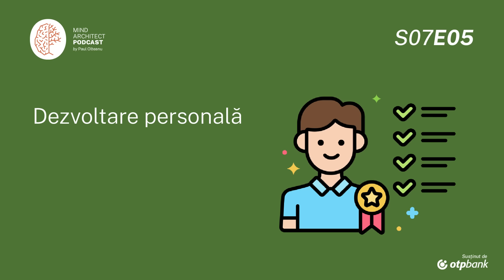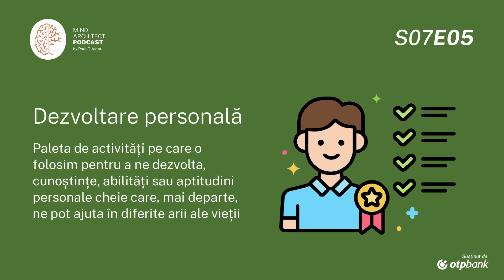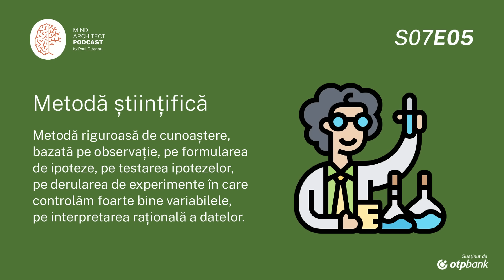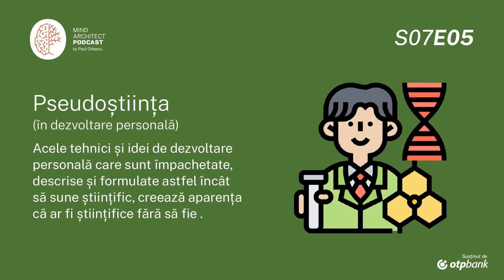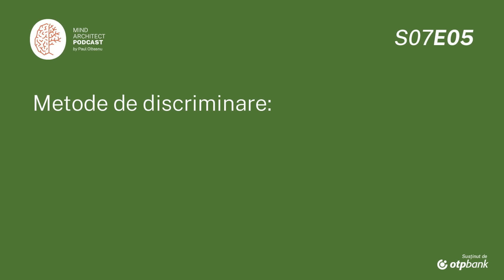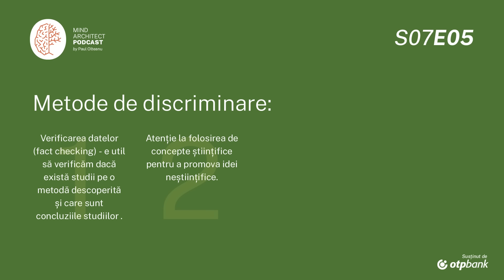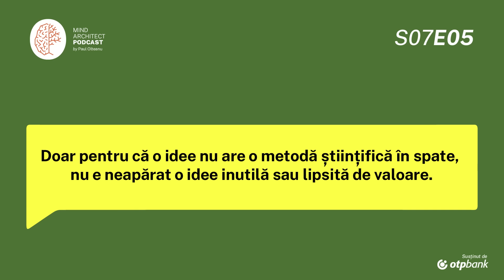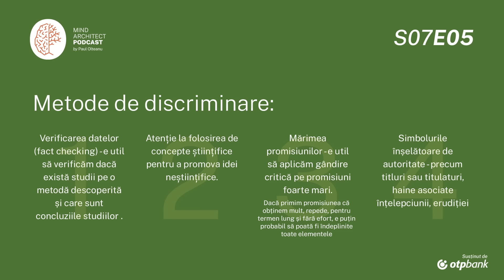S07 Ep05 - Dezvoltarea personală între știință și pseudoștiință cu Eduard Ezeanu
Sunt pastilele homeopate un bun instrument de a ne păstra sănătoși sau doar o minciună pe care o spunem corpului atunci când nu se simte bine?

Sunt guru oameni înțelepți, din ale căror învățăminte putem extrage informație importantă sau doar șarlatani care ne amăgesc cu discursuri bine exersate?

Putem manifesta energetic lucrurile pe care ni le dorim în viață sau este aceasta doar o cursă în care mintea noastră pică, în încercarea de a depune minimul de efort pentru a obține ce ne dorim?

Discutăm în episodul de astăzi cu Eduard Ezeanu despre dezvoltarea personală la intersecția dintre știință și pseudoștiință și încercăm să ne clarificăm ce informații sunt utile și care ne amăgesc și învățăm ce face știința să fie știință și cum o deosebim de tehnici sau abordări care intră în categoria pseudoștiinței.

0:00 - Intro
03:38 - Dezvoltare personală
05:45 - Metodă științifică
13:25 - Pseudoștiință
15:00 - Exemple
22:21 - Metode de discriminare + Exemple
53:15 - Concluzie